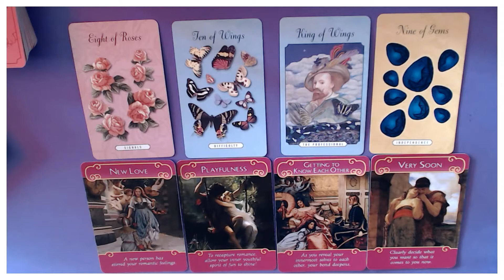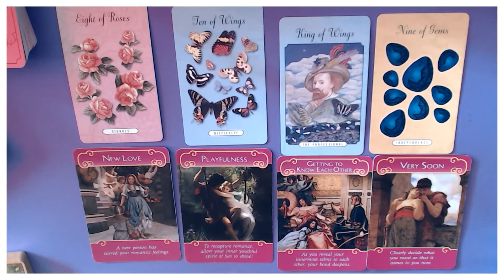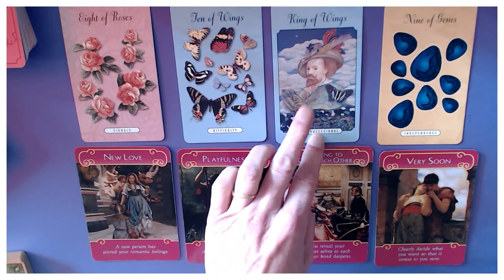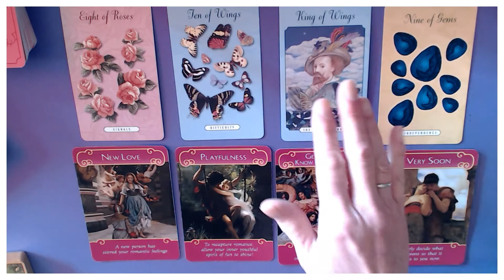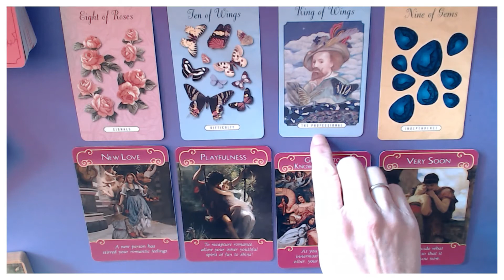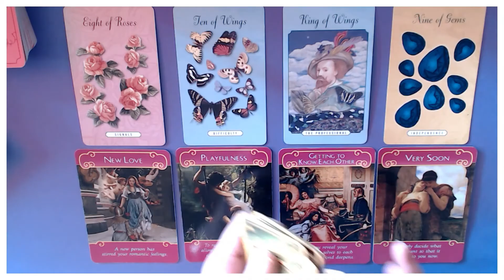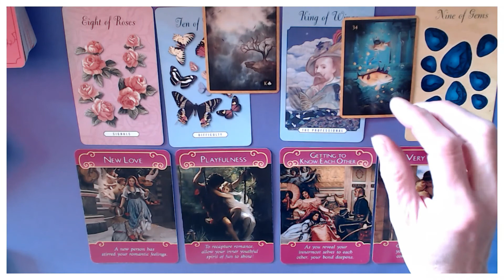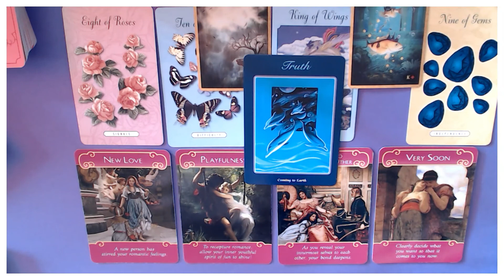GEMINI ROMANCE READING FEBRUARY 2021/COMMUNICATE MORE!KEY WORD IS TOGETHERNESS!